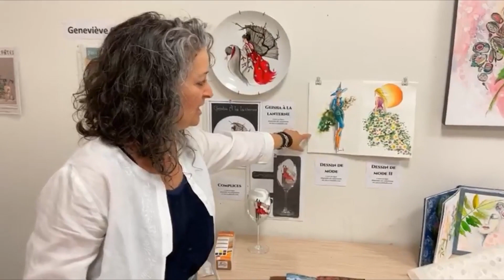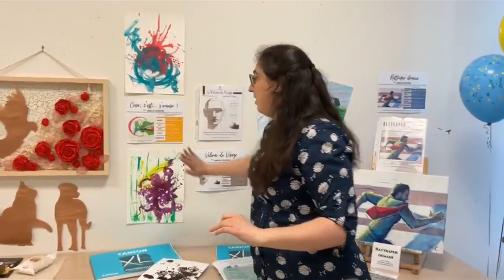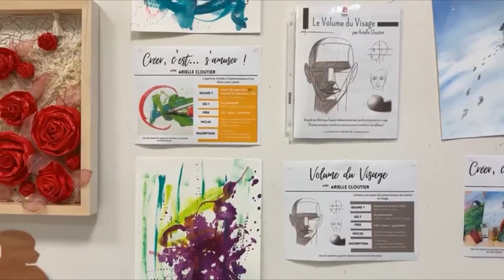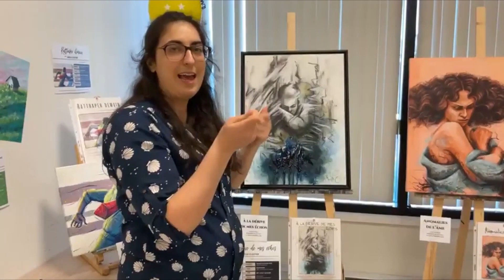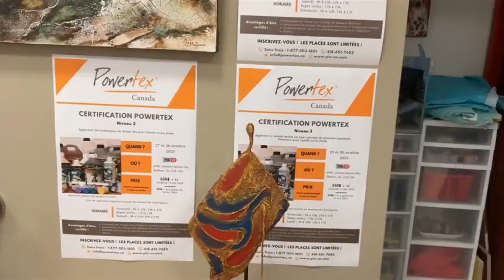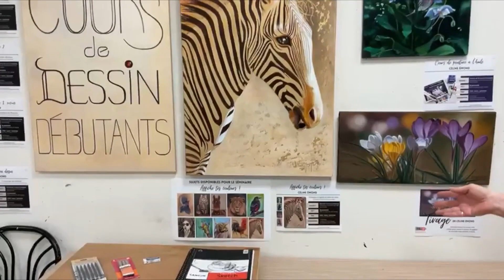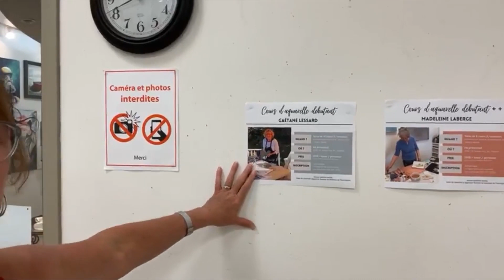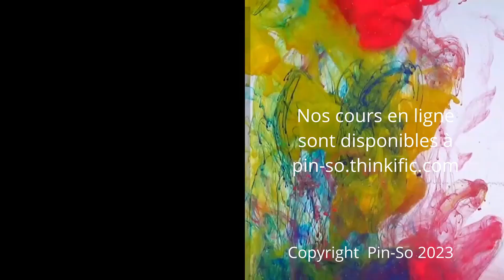Présentation des nouveaux projets par les artistes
Présentation des nouveaux projets par les artistes aux portes ouvertes du 24 au 26 août 2023.